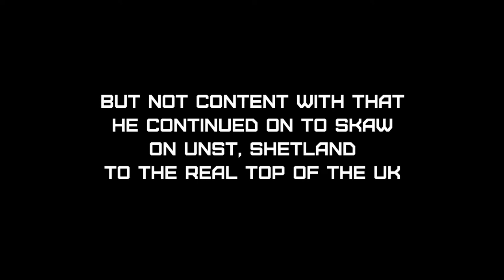1000 miles by Electric Motorbike - Day 1 (Timelapse)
On 18 August 2017, John Chivers set out on a journey to become the first person to ride an electric motorcycle from Land's End to John o'Groats, but having done so, continued to ride up to Skaw, Shetland, and thereby to the real top of the UK.

Day 1: Land's End, Cornwall to Kimbolton, Herefordshire

This is the full day's footage at increased speed. The only edits are from where the bike was stopped and the footage is otherwise uninteresting.